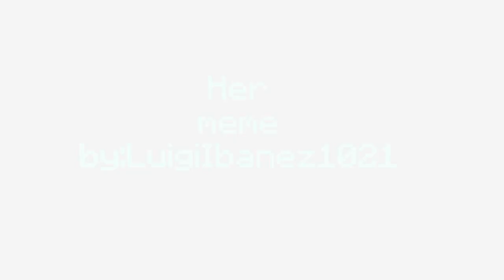Minecraft animation - her meme